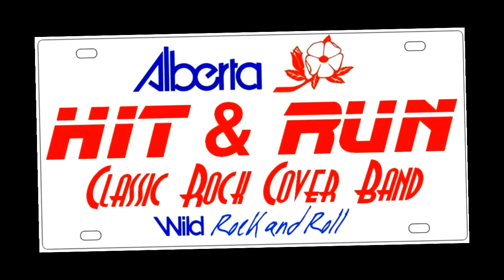Hit and Run - Twilight Zone (Golden Earring Cover)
We Cover some Golden Earring, Enjoy.